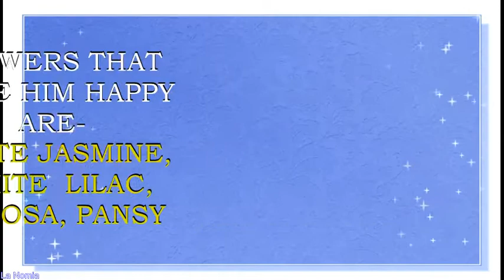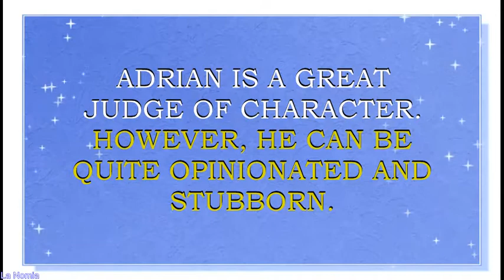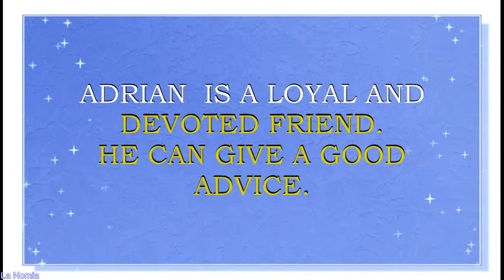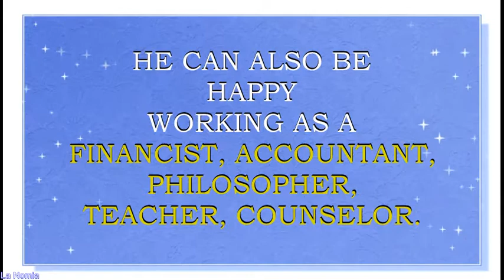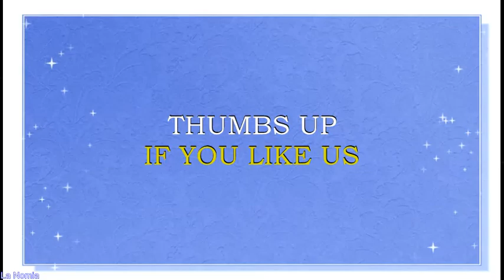MEANING OF THE NAME ADRIAN AND FUN FACTS ABOUT THIS NAME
Meaning o f the name Adrian. What is the meaning of the name Adrian?
Name Adrian  is derived from the Latin name Hadrian. The latter is derived from the word  which means "man of Adria". Hadrian was a Roman Emperor. This name  has been borne by several saints and six popes, including the only English pope, Adrian IV, and the only Dutch pope, Adrian VI. In England this name has been in use since the Middle Ages, however it has become popular only in 1950s.Name Adrian is traditional name. This name is also very popular  in other European countries- Italy, France, Spain, Germany, Sweden, Norway, as well as in UK and other English speaking countries. In USA this name became popular in late 1990s. Currently it is a N #58 name in USA.Name Cameron is also widely used in other  European countries, Canada, Australia, France, New Zealand. Since 1990s this name has been planted in the Top 100 lists of USA. Currently it is a N #57 name in USA.
Famous bearers of the name are:
Adrian I-VI, popes
Saint Adrian of Batanea, Christian martyr
Saint Adrian of Canterbury, Abbot of St Augustine's Abbey
Saint Adrian of May, Scottish martyr
Saint Adrian of Ondrusov, Russian Orthodox saint
Saint Adrian of Poshekhonye, Russian Orthodox saint
Adrian of Nicomedia, Herculian Guard of Galerius Maximian
Adrian Willaert, Flemish composer of the Renaissance and founder of the Venetian School
Adrian Mitchell, British poet, novelist and playwright
Adrian (Adolph Greenberg), costume designer
Adrian Jones, British  sculptor and painter
Adrian Heath, British painter
Adrian Alphona, Canadian comic book artist
Adrian Biddle, English cinematographer
Adrian Hodges, British television and film writer
Adrian Hoven, Austrian actor, producer and film director
Adrian Chiles, British television and radio presenter
Adrian Lyne, British filmmaker and producer
Adrian Pasdar, American actor and film director
Adrian Dunbar, Irish actor
Adrian Lester, British actor
Adrian Lukis, British actor
Adrian Truss, British actor and writer
Adrian Paul, British actor
Adrian Rawlins, British actor
Adrian Scarborough, British actor
Adrian Edmondson, British  actor, comedian, director, writer and musician
Adrian Borland, British singer, songwriter, guitarist and record producer
Adrian Boult, British conductor
Adrian Sherwood, British  record producer
Adrian Belew, American musician
Adrian Enescu, Romanian composer
Adrian Erlandsson, Swedish heavy metal drummer
Adrian Grenier, American actor, musician and director
Adrian Gurvitz, English singer, musician and songwriter
Adrian Griffin, Australian drummer
Adrian Kowanek, Polish musician
Adrian Legg, British guitar player
Adrian Rollini, American jazz musician
Adrian Sieber, Swiss singer of band Lovebugs
Adrian Smith, British musician of band Iron Maiden
Adrian Utley, British musician of band Portishead
Adrian Vandenberg, Dutch rock guitarist
Adrian Arrington, American NFL player
Adrian Aucoin, Canadian National Hockey League player
Adrian Cann, Canadian soccer player
Adrian Clayborn, American NFL player
Adrian Dantley, American basketball player
Adrian Gonzalez, Mexican-American baseball player
Adrian Griffin, American basketball player
Adrian Heath, British football player  and manager
Adrian Jones, American football player
Adrian Jones, English former cricketer
Adrian Leijer, Australian football player
Adrian Lungu, Romanian rugby union football player
Adrian Mannarino, French tennis player
Adrian Mariappa, British football player
Adrian McPherson, American quarterback in the Canadian Football League
Adrian Young, American drummer for the rock band No Doubt
Adrian Zingg, Swiss painter
Adrian Zmed, American television personality and film actor
Whar are lucky days for Adrian? What are lucky professions for Adrian? How special is Adrian? Personality traits of Adrian. You will find answers to these questions in this movie. We collected the fun facts about the name Adrian in his movie.